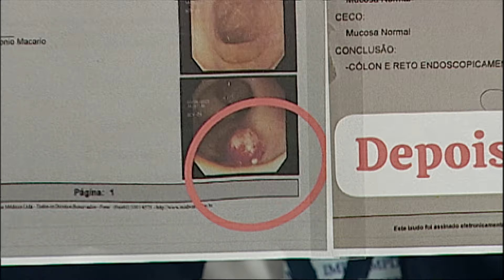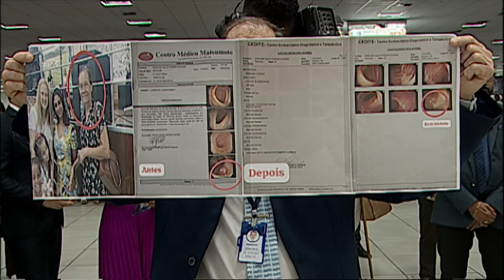FORTE! DARILENE CURADA DE NÓDULO!